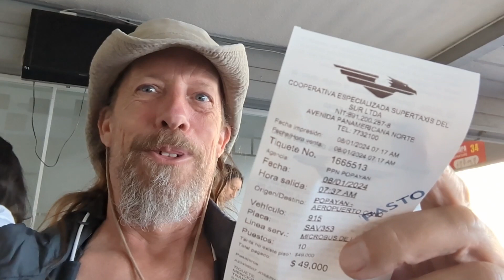Popayán to Pasto by Bus for the Views and the Savings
I love frugal travel and riding the bus is underrated. If you really want to see and understand a country ride the bus from town to town. Here in Colombia you get see see great landscapes. But you also get to see how the people really live. I am trying to share the how to information about taking the bus and what to expect. A little Spanish goes a long way but you might be able to use Google Translate if you must. This ride from Popayan to Pasto in Colombia cost less than $13 usd.

ABOUT ME
I primarily travel solo but you don't have to to enjoy this channel. Working as a river guide during summers in North America I don't earn a lot of money and live close to the federal poverty level. In spite of this I live a rich life on a frugal budget. If you would like to learn more about traveling in Latin America or maybe frugal travel tips and if you would like to come rafting with me check out for details.